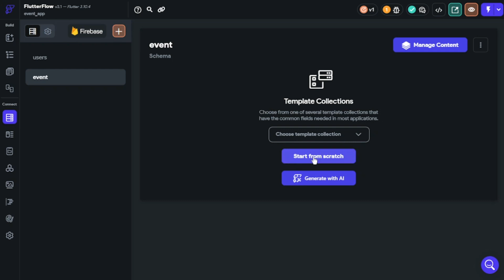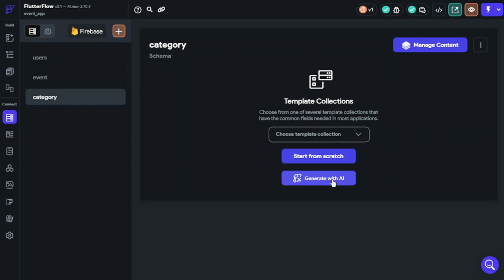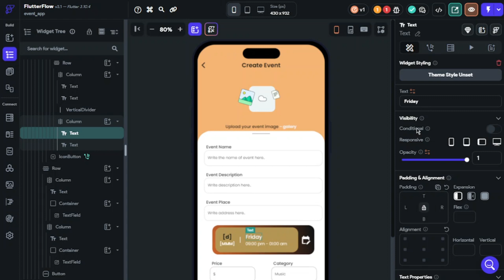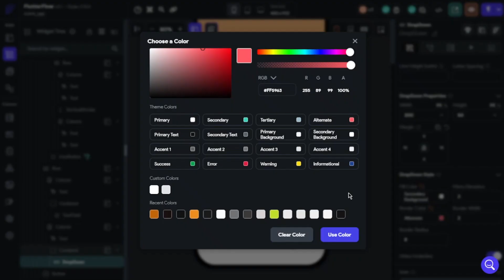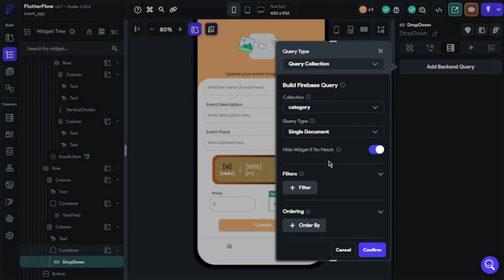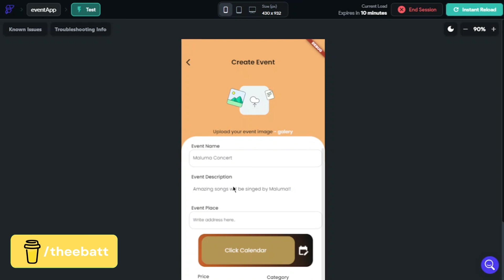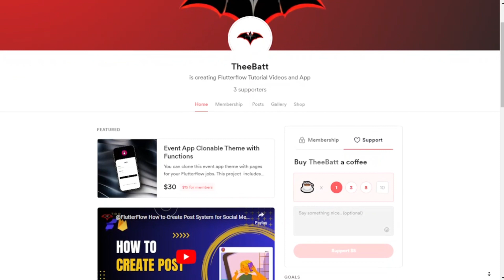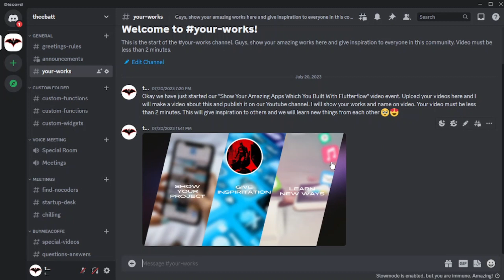Build an Event App Without Code @FlutterFlow - Part7 Creating Event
Hi guys, I made a new content and this is our seventh video. We will focus UI design and backend in this video serie. I decided to build an event app and decided to make a video for you. We started to configure backend functions. I will make pages as clonable for who wants to use for their projects. You can reach all colonable pages on my buymecoffee page. I will use this money to upgrade my microphone and video setups. Thank you

Do you like my contents? You can support and thanks for my works if I help you. There are links below for supporting and contact with me:

💥💥 Would you like to have my own 𝐅𝐥𝐮𝐭𝐭𝐞𝐫𝐟𝐥𝐨𝐰 𝐩𝐫𝐨𝐣𝐞𝐜𝐭𝐬 which are with its unique functions? Templates are available for purchase and you can customize easily with your imagination as you wish. These projects will make your works easier and you will not need to start from scratch. You can finish your app faster than scratch building app.

👑 You can also become a member on my website for exclusive videos about Flutterflow. I publish there my solutions about complex systems and features. Yo will also get some more benefits too.

You can also like the video and help me to reach for more people with my tutorials. You can also become a member on my Youtube channel for exclusive videos and many benefits. 😇🥰